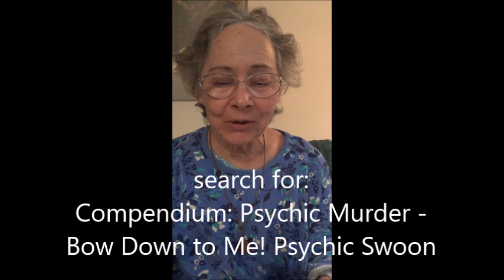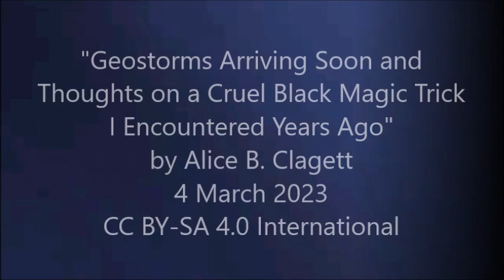Geostorm Watch! and Thoughts on a Cruel Black Magic Trick I Once Encountered . by Alice B. Clagett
Filmed and published on 4 March 2023
Full Title: "Geostorms Arriving Soon and Thoughts on a Cruel Black Magic Trick I Encountered Years Ago"
Dear Ones,